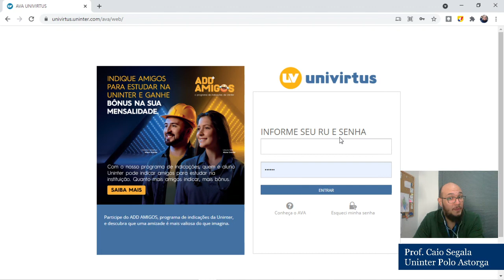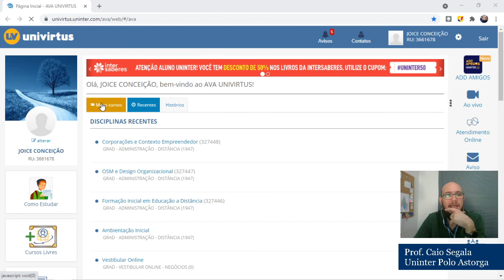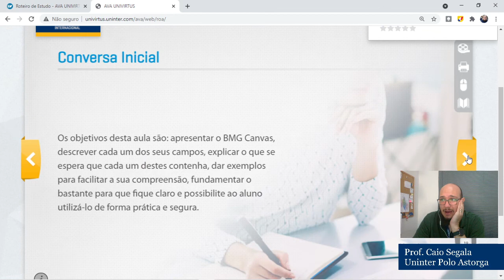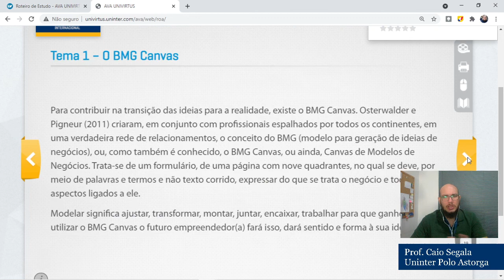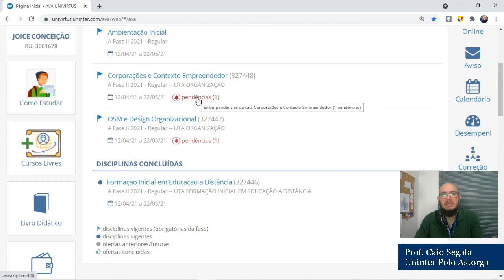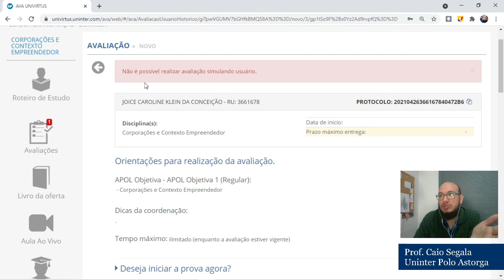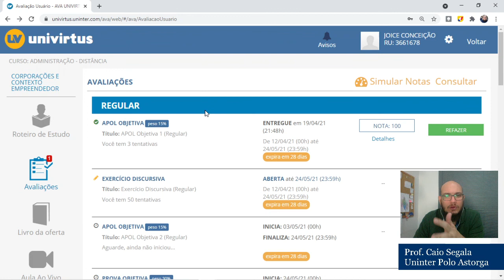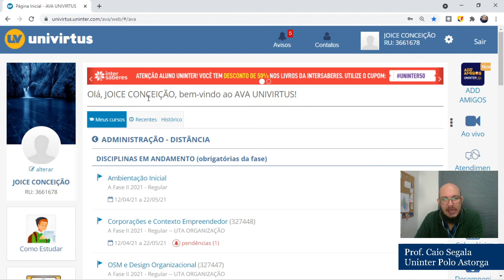ORIENTAÇÕES PARA A 3a SEMANA DE AULAS DE GRADUAÇÃO UNINTER PAP-ASTORGA | TURMA 2021/04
Queridos alunos e alunas, como estão?

Segue um vídeo de orientação para nossa terceira semana de aulas conteudistas.

O prazo para chegar até este ponto é de 26/04 à 02/05.

O vídeo com as orientações para organização geral do módulo A fase II 2021 pode ser visto aqui:

Neste canal você vai aprender muito sobre o universo do Ensino à Distância (EAD), além de contar com apoio, sobretudo para alunos do Centro Universitário UNINTER, em como fazer trabalhos, estágios, TCC, portfólios, estudos de caso, entre outras tantas dicas e assuntos para tratarmos!